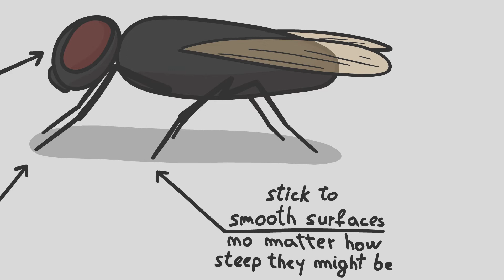Almost Useless Superpowers | Housefly-Man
Useless Superpowers - Ep.1

Housefly-based powers might not be your first choice when thinking of superheroes. It might not even be your seventeenth choice. I mean, what can a housefly even do? Well, surprisingly, it can do pretty interesting stuff. And if you join me in this short animation you will realize that in my clumsy hands any superpower can become...utterly useless.

Credits:

Animation & backgrounds by
The guy from BluishDot

Script editor
Taylor le Fay

Additional music
“Air to the Throne” by Doug Maxwell